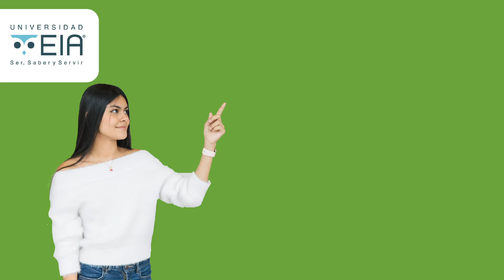Ingeniería Biotecnológica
Conoce el programa de Ingeniería Biotecnológica de la EIA